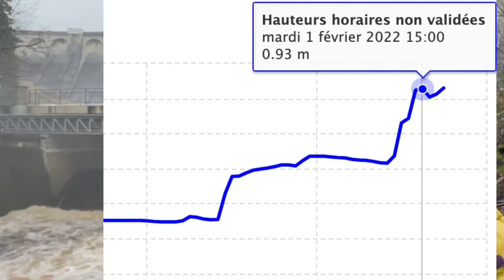Barrage Eupen Vesdre 01Fev2022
Au barrage d’Eupen (Vesdre) le 1/02/2022
Situation « habituelle en aval » et saisonnière du début d’une fonte d’une petite couche de neige (10 à 15 cm) tombée au-dessus de 600 mètres d’altitude (Hautes-Fagnes).